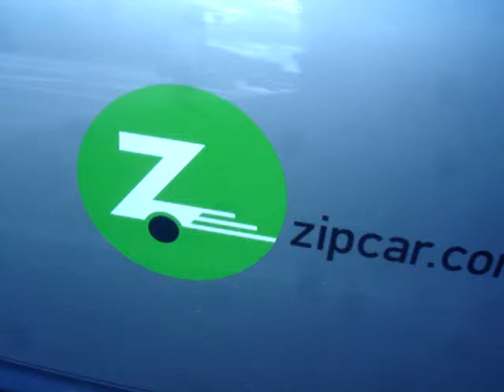Stumptown Stroll: ZipCar (part 7)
Tyler Christensen goes on a self-guided self-produced walking tour of Portland, Oregon (7 of 9)